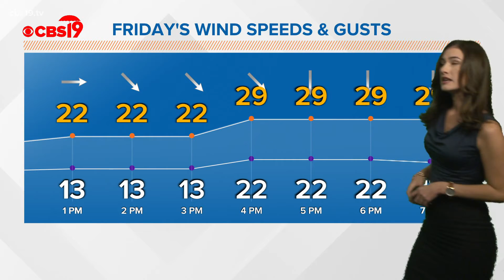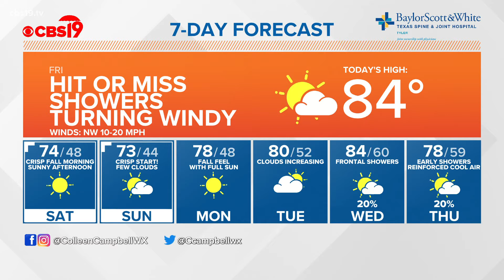Midday forecast 10/15/2021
A cold front arrives later this afternoon and provides gusty winds, stubborn clouds, a few showers and eventually.. a cool down!